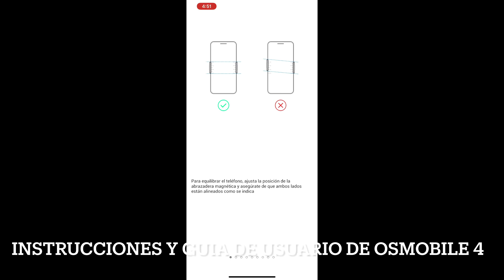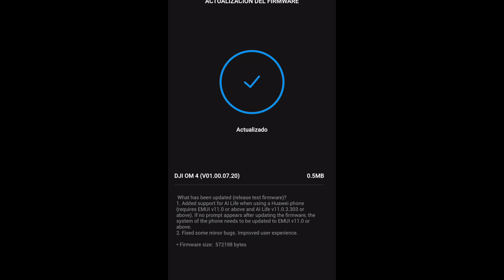Review DJI Osmobile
En esta ocasión les quiero traer el review después de un año de uso del Osmobile el cual es una excelente opción de estabilización para tu celular.

Edgar PaTH